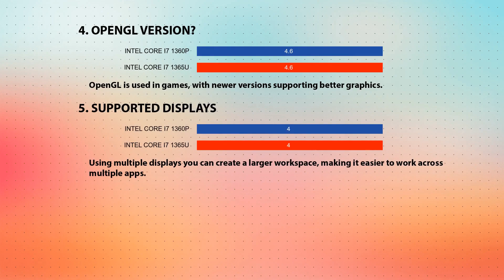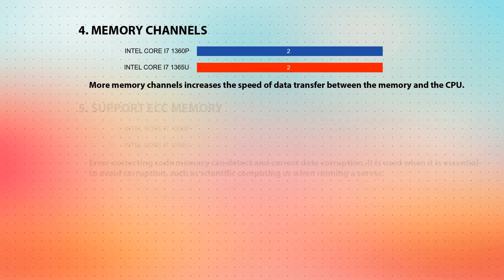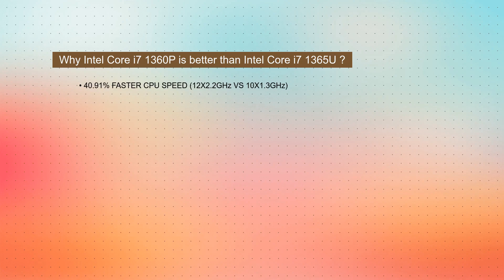INTEL Core i7 1360P vs INTEL Core i7 1365U Technical Comparison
This video is a processor comparison based on their different features and performance factors between INTEL Core i7 1360P and INTEL Core i7 1365U. Intention of this video is to help choose right processor for you.